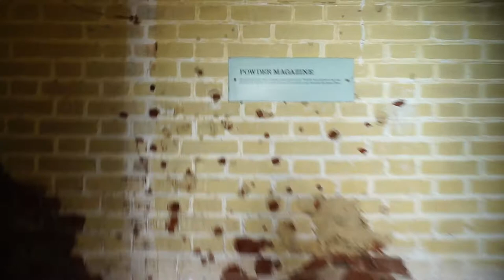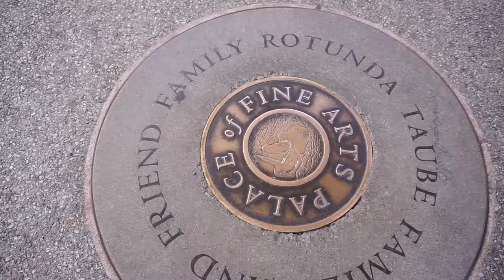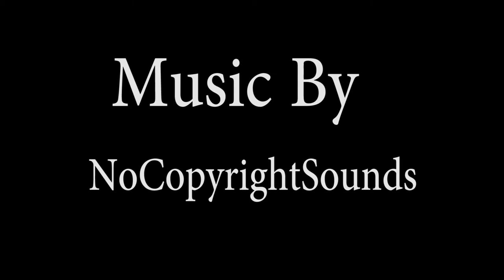There's a FORT Under the Bridge - Vlog 25